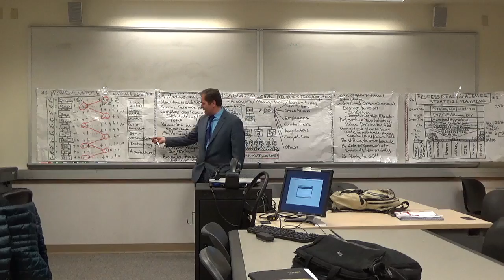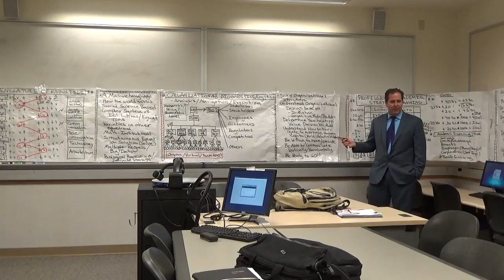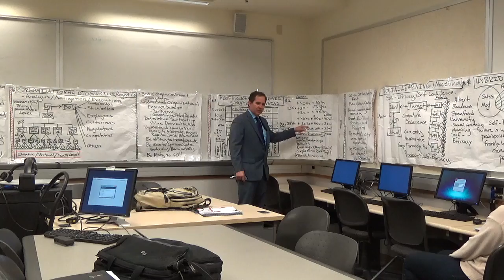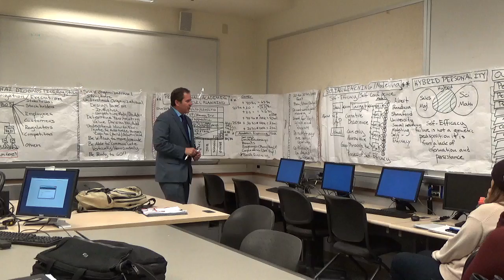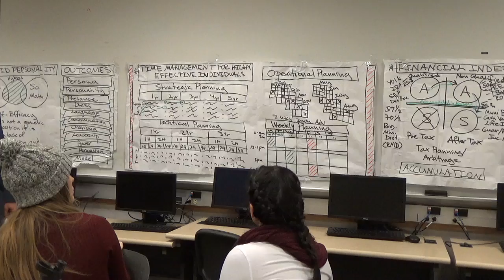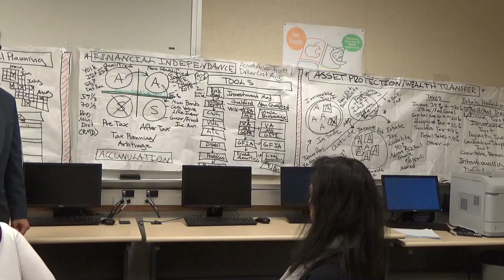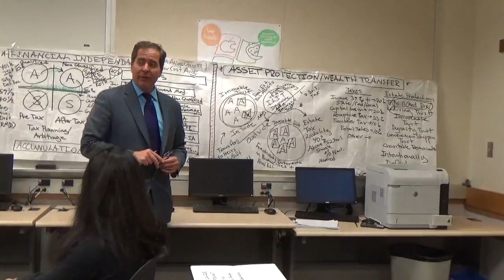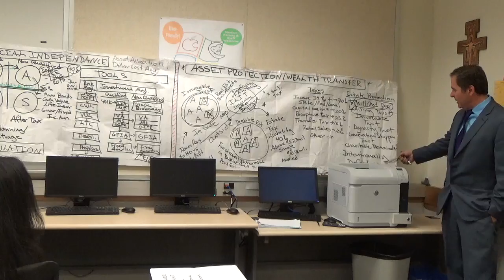SMC BUSAD 123 FIN MGT EXIT LECTURE II FA16 MAH00608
This it the exit lecture I give all of my classes on the final day of class. The objective of this lecture is to provide me students with the intellectual infrastructure they will need to move forward in both their academic and professional careers. It is intellectual programming to be able to organize, collect, store and retrieve data and information instantaneously, then be able to make decisive decisions knowing that the decisions they are making are correct. This is avoid costly mistakes, because most times you can not go back and correct your mistakes and are forced to live with the consequences associated with your decisions. The lectures starts out with the Nomenclature of Knowledge, and Social Science base model: simultaneous multiple-regression equations with thousands of variable combinations. The goal is forecast the direction of the Value of Equity (Stock/Real Estate/Human Capital): Accounting, Finance, Economics, Public Administration, Political Science, Law, Philosophy, Theology, Psychology and Sociology. The solution is to solve simultaneously. The human brain is the biological system that can solve this equation instantaneously, as it is the only super computer that has infinite storage and the fastest computing power. The section module is Organizational Scan/Navigation, the ability to know how to navigate the organizational structure for upward mobility, and to know how to communicate with others in the organization. The goal is human capital arbitrage up and across the organization, organizations, and the industry. The third, module is a 20-to-30 year Strategic Academic and Professional Plan. The goal is to set out a plan to get to the highest level as an executive. To start early to plan to go to the top school for a Masters in Business Administration (MBA): finding, GPA, GMAT test score, letters of references, and statement of purpose. Before starting the program you are obtaining experience along with licenses and certifications. The goal is to exit the program and move up from an associate to EVP/VP/Managing Director then to CEO/CIO/COO/CTO/CMO/etc. You then establish your value base on income replacement, of between $2-to-$4 million min over 40 year working career. And get life insurance to cover this and provide you family with your future wealth is something was to happen to you. The next model is a Social Learning/Modeling/Self Efficacy model base on Albert Bandura's work at Stanford University. The goal is to narrow the cognitive dissonance gap between your actual self and ideal-target self through the process of Self Efficacy. The ideal-target self is made up of a portfolio of models you create, who have behavioral attributes you want to emulate. Failure in the self efficacy process is not a genetic pre-disposition, but due to the lack of information, experience, persistence and motivation. The outcomes are: presence, personal, dress, precision communication and command of language, charisma, leadership, power, persuasion, and becoming a model for others, and the decision to take people with you in your success, and decide who you are going to leave behind. The next module, is Time Management for Highly Effective Individuals. It starts with a Five Year Rolling Strategic Plan, identifying priories to accomplished over the strategic planning period. The Tactical Plan is a Rolling Three Year Plan, broken down into goals and objective metrics by 6 month or 3 month period. A annual monthly plan is laid out identifying key mile stone date and critical dates identified so you can back into the time needed to succeed and achieve the goal on a specific date. The last and most important is the weekly schedule by day of week and time of day. By blocking out time need to achieve goal by a specific date, time and day need to be blocked out so you know exactly what you need to be doing to reach the completion date. There is plenty of time, you just need to be organized. The next model, is a Tax Efficient Investment Model, and Risk and Investment Accumulation and Protection Module. The assumption is you will accumulate millions in wealth, and will need tax efficiency, and a risk and investment strategy to accumulate and asset protect, and if you do not, some one will steal your wealth. The last module assumes you have accumulate and are planning to asset protect and transfer your wealth efficiently with out taxes or debt to your heirs. These last two modules are also important to your parents and grand parents.